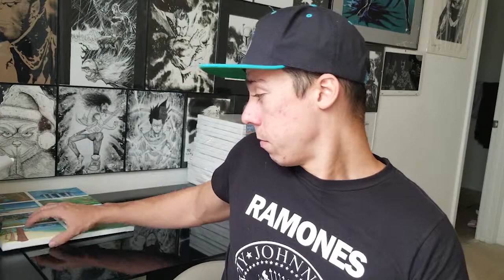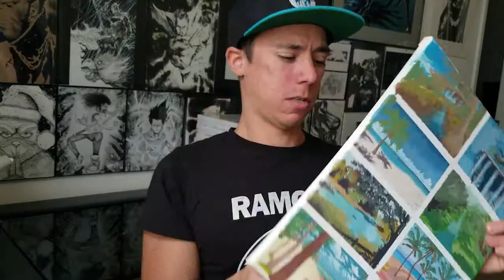Schoolism Vlog: Week - 14 - Grinding And Learning!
This course is the real deal!